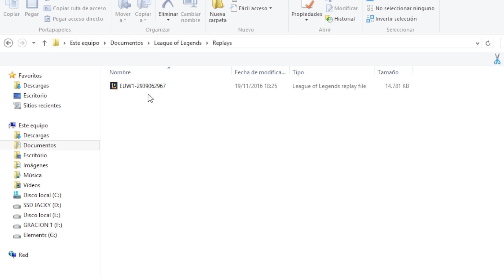SEMANA 146 | SUSCRIPTORES TROLL MOMENTS (League of Legends)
►¿QUIERES PARTICIPAR?

✧ Nombre de invocador:
✧ Minuto y explicación del clip:
✧ Servidor:

YA ESTA!

► Trabajan conmigo